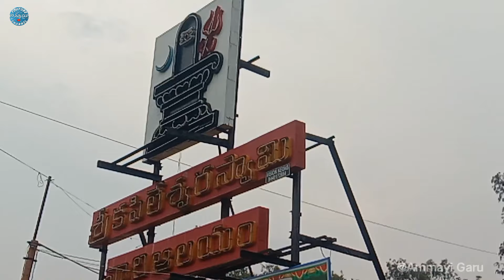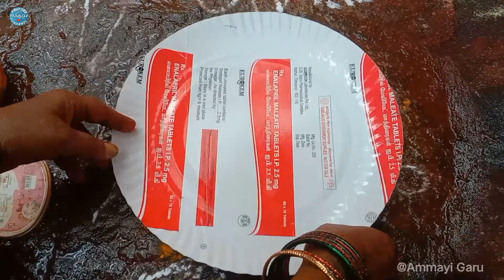కార్తీకమాసంలో శివాలయంలో పిండి దీపాలు వెలిగిస్తే వచ్చే ఫలితాలు దీపాలు ఎలా చేయాలి